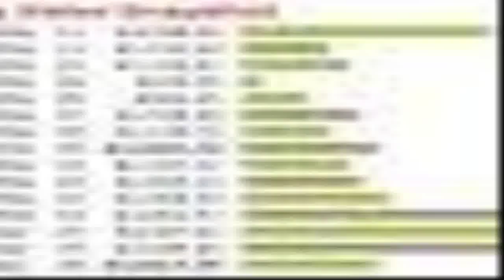Cash Renegade - way to make money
Cash Renegade is a automated application program that generates their particular needs their own empire of sites.PLUS, the application is planned to also give this network of sites ALL the hits could in all probability need. To lay it just, this signifies you get free site hits utilizing our killer application which| taking the time and endeavor out of net selling.